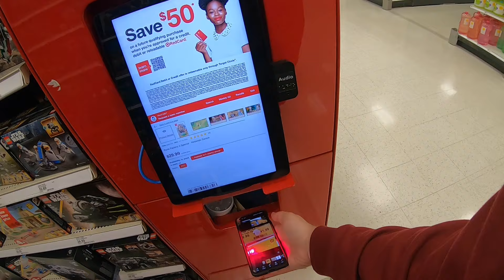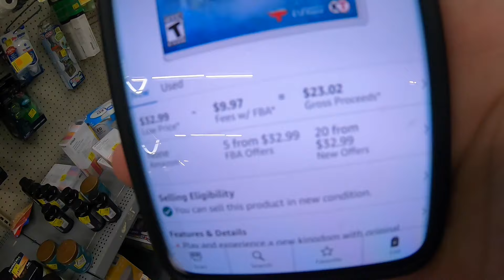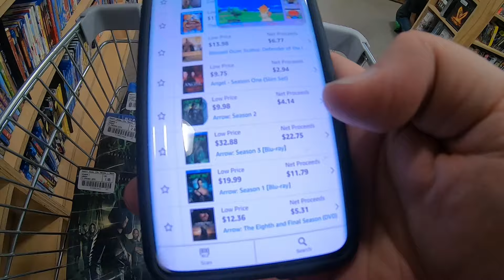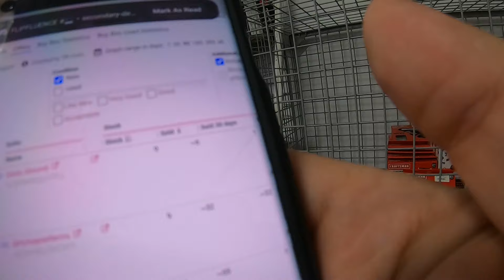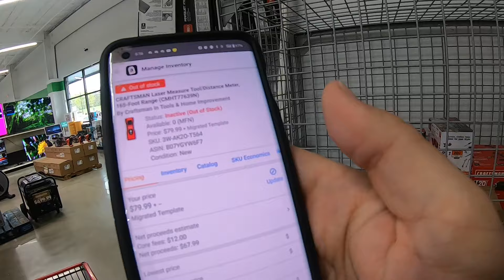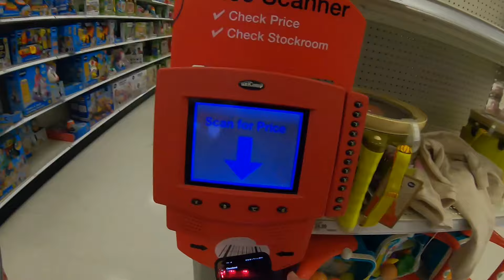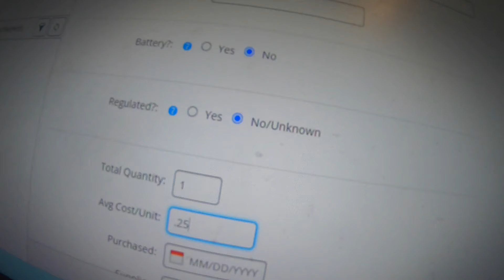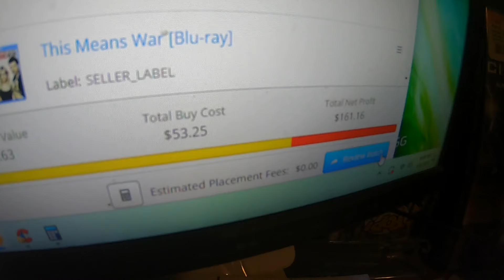I MISSED This EPIC Retro Game Pickup at First!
I Find all kinds of crazy stuff but I ALMOST missed this one, however, the games were DEAD! Can I bring them alive for crazy profits? What else did I find? Watch and find out!

(I do get a kickback for this just for transparency)

Items I use for my business:
SD Card
Backpack Clip
FBA Labels
FBA Polybags:
Small-Combo Pack
XL Combo Pack
Packing Tape